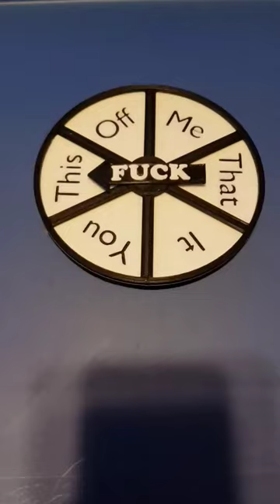F-It Roulette - The 3D Printed Spinner Board Game by GetPrinted3D